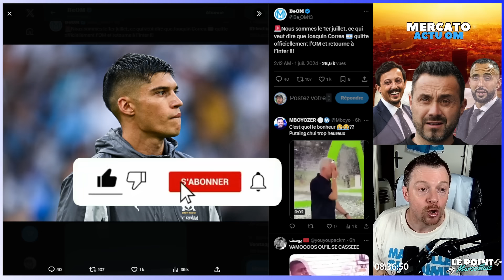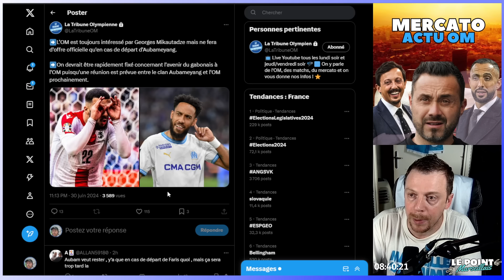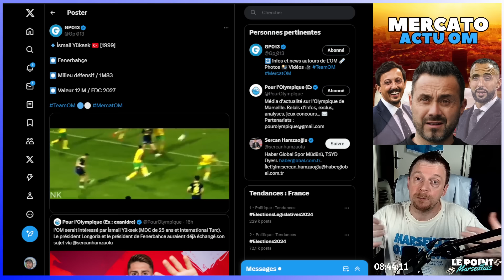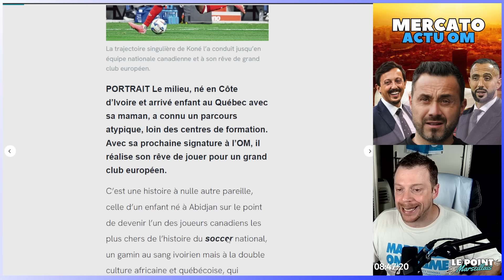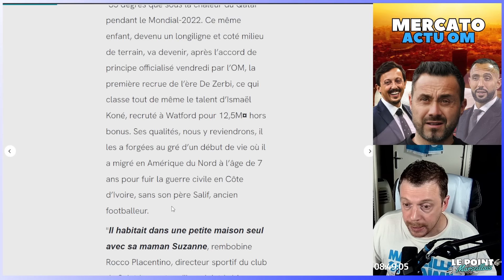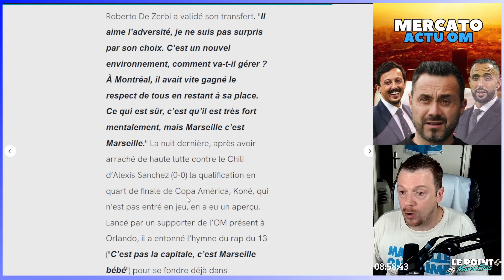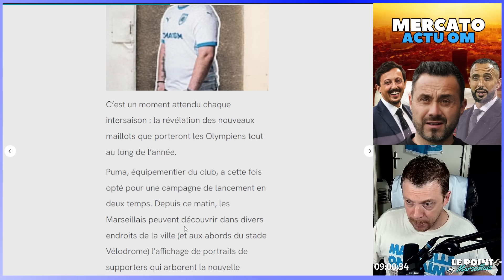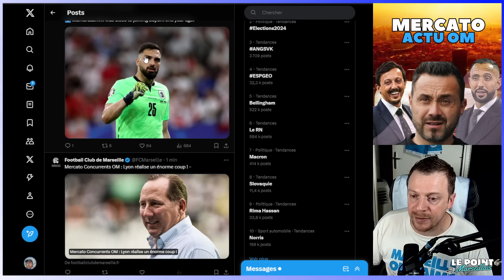🔵 OM : MERCATO | LOCATELLI 1ERE OFFRE ? | LES OFFICIALISATIONS VONT TOMBER 🔥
🔹Réseaux :
Merci à Tous 💙🤍